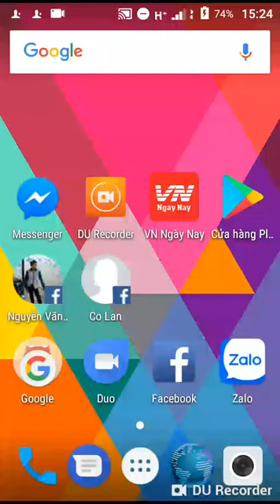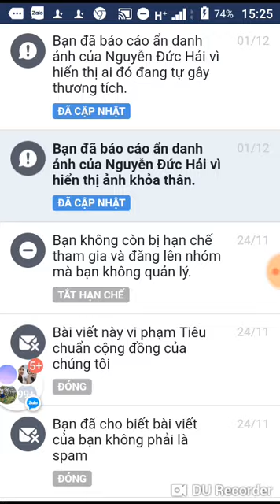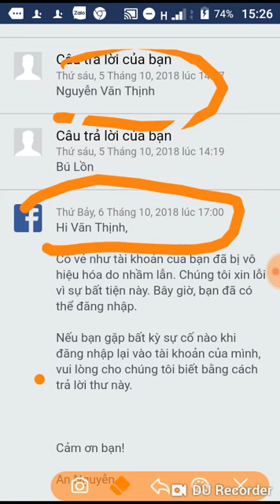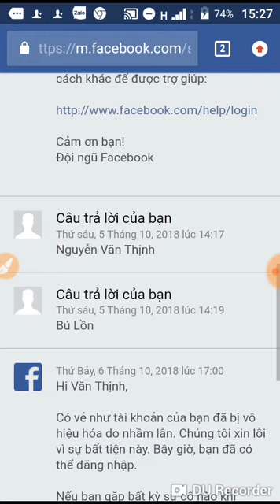Demo acc mạo danh